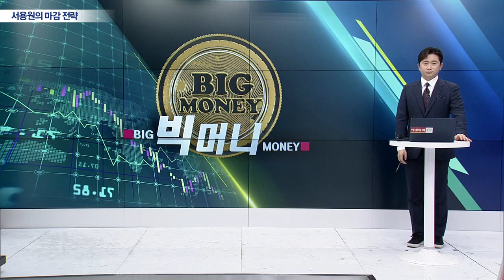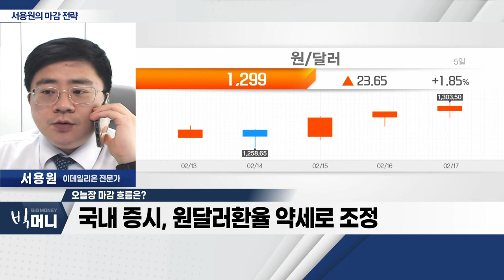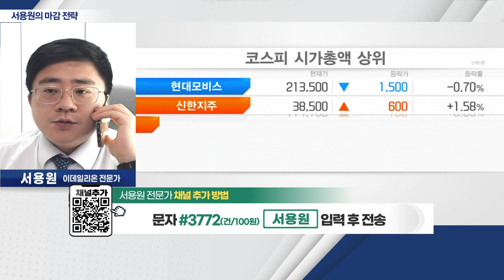美 PPI 예상치 상회… 시장 조정_서용원 마감 전략 (20230217)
- 美 PPI 예상치 상회… 시장 조정
- 국내 증시, 원달러 환율 약세로 조정
- 코스닥 상승 종목, 차익실현 출회… 외국인 매도